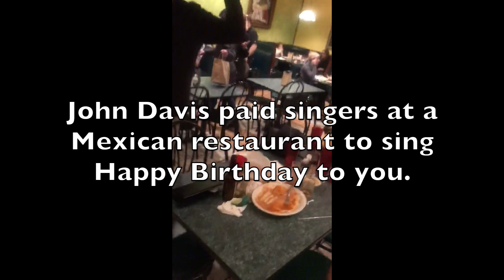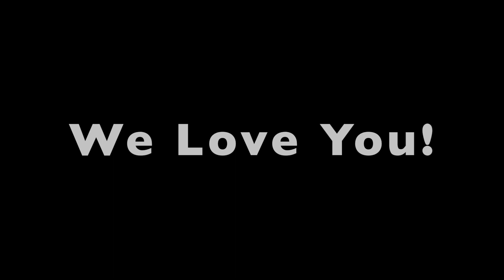Happy Birthday Catherine!